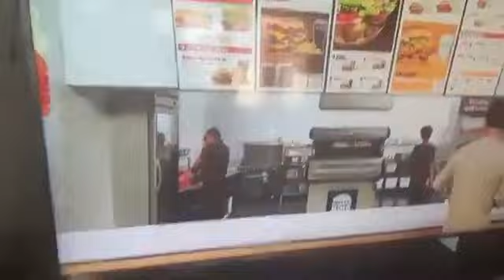New TV Spot Beta captured Jurassic World Dominion